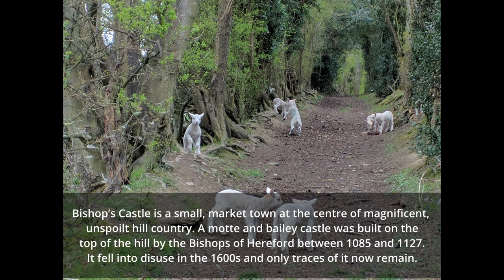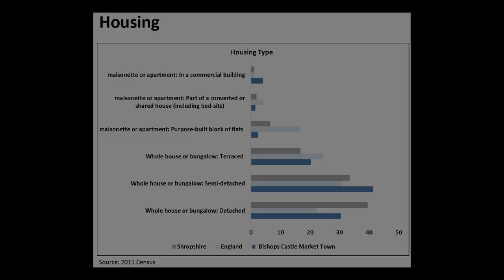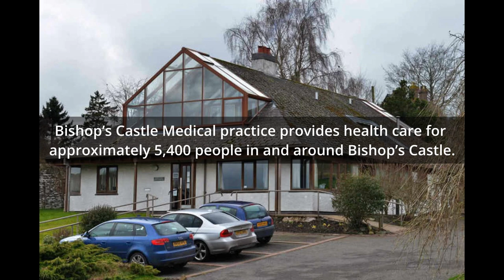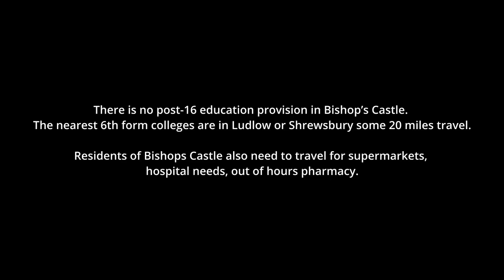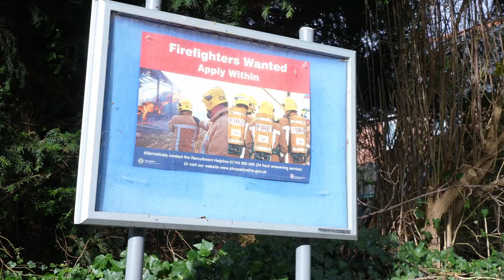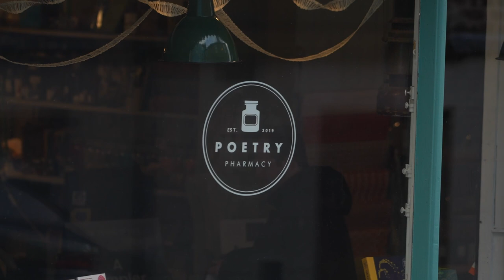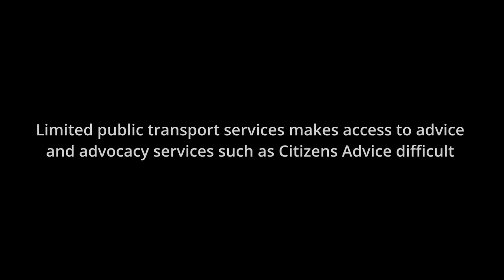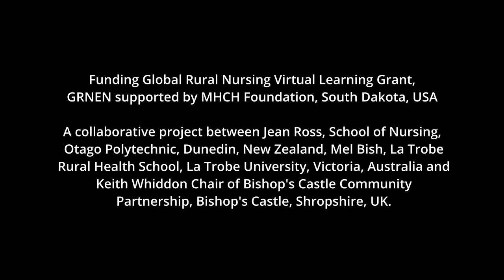Bishops Castle Town Tour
One of the most valuable benefits of being a part of the GRNEN community is the way our members bring parts of the world to life. Parts of the world where you may not have the ability to travel, come to life through the sharing of resources, information and videos.

The following was developed as part of the 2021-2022 GRNVCLG produced by Jean Ross, Kate Emond and Keith Whiddon, along with their student collaboration groups.

We hope you enjoy this visit to Bishop's Castle.